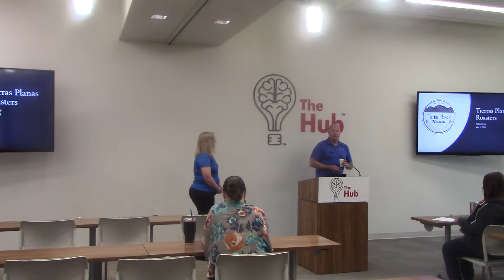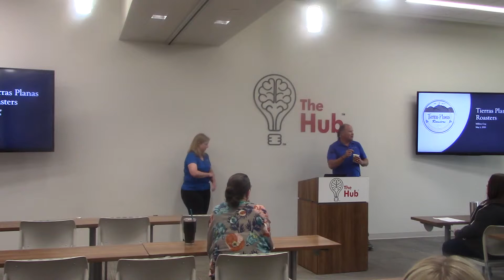Tierras Plantas Rosters 1MC